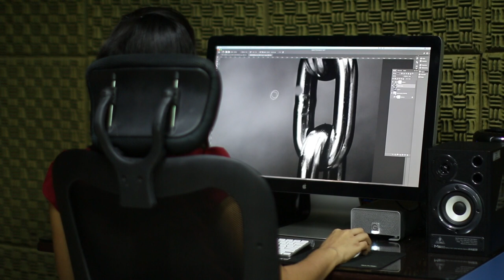No copyright video Computer using.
computer use no copyright video,
computer no copyright video,
computer background video no copyright,
laptop no copyright video,
how to work on copyright on youtube,
computer video no copyright,
no copyright video tech,
no copyright video work,
copyright in computer program,
how to use non copyright video,
non copyright video channel,
no copyright copy and paste,
study no copyright video,
no copyright video technology,
youtube no copyright content,
no copyright video 2 hours